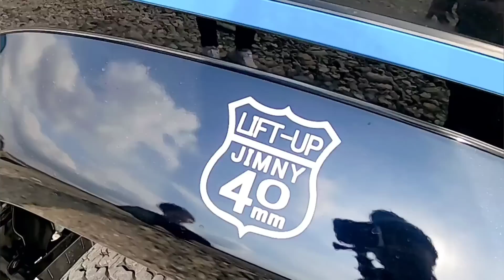ジムニーJB64/74用・開閉式リアクオーターガラス を装着したジムニー女子の愛車【MS-424】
ジムニー女子図鑑45人目。
新型ジムニーJB64.JB74 のリアクオーターガラスが開閉式に！
２通りの開け方を、ジムニー女子の愛車で紹介！